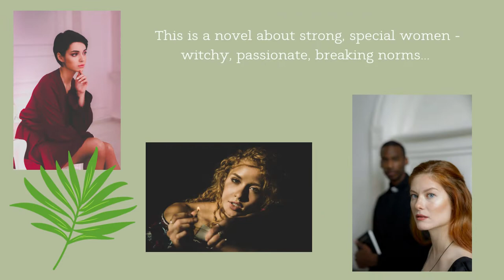Book trailer: The Witch and the Rain - Jurga Ivanauskaitė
"The Witch and the Rain" by Jurga Ivanauskaitė is a novel about body and soul, love and sin, a young woman's painful passion for a priest who shuts himself up in a monastery. The book, published for the first time in Lithuania in 1993, after major historical changes, caught the public's nerves. Today this novel is already read in Germany (three editions), Latvia, Estonia.